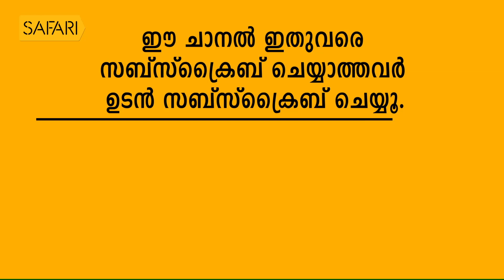Legend Film Maker G.Aravindan | Smrithi | Safari TV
ചലച്ചിത്ര  ആസ്വാദകരുടെയും  നിരൂപകരുടെയും  പ്രശംസയ്ക്ക് പാത്രീഭവിക്കാനും ലോക  സിനിമയുടെ  ചരിത്രത്താളുകളിൽ  തന്റേതായ  ഇടം നേടാനും കഴിഞ്ഞ  അപൂർവ  പ്രതിഭ  , ലോകത്തെ  ആദ്യത്തെ  കാർട്ടൂൺ  നോവലിന്റെ  രചയിതാവ്  ഇങ്ങനെ ഒട്ടേറെ വ്യക്തിമുദ്രകൾ   പതിപ്പിച്ച  ജി  അരവിന്ദനിലൂടെ  സ്‌മൃതി.

|| ANTI-PIRACY WARNING ||